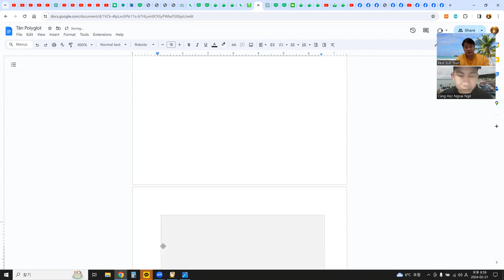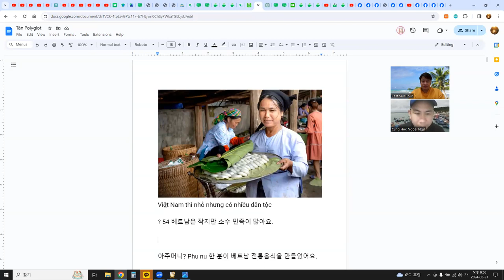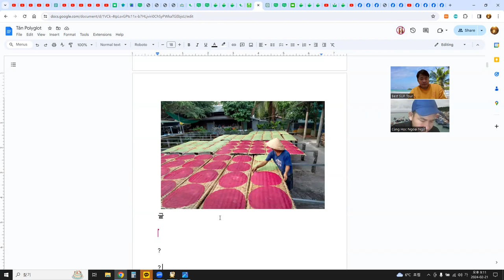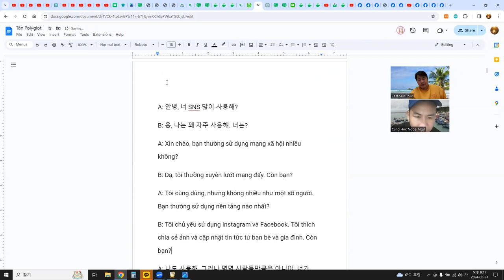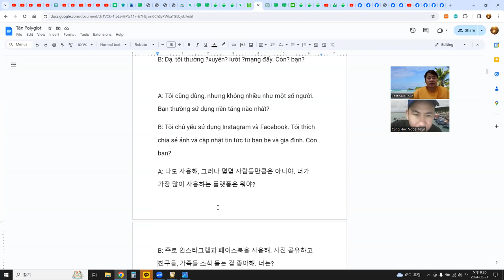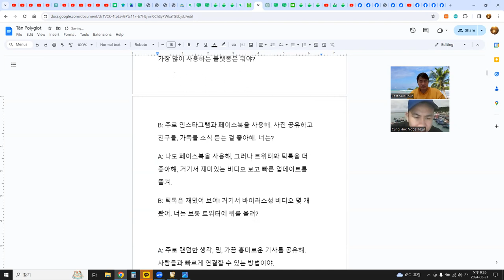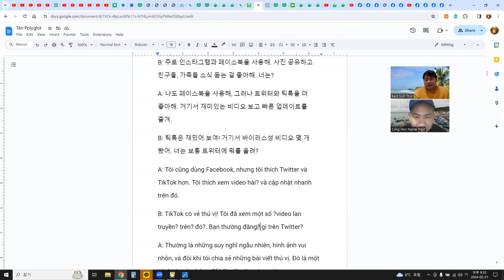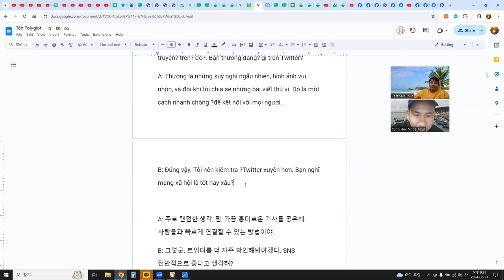언어교환, 말하기연습, ChatGPT로 주제 선택 후 대화 만들어 구글 문서로 공부 2